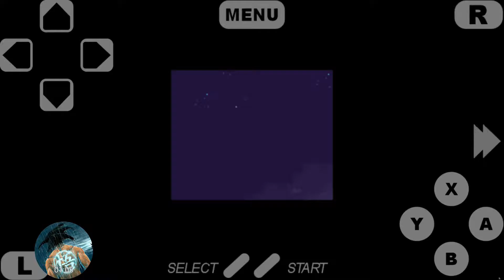(Retro) SNES Megaman X2 - Final Scene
gonna try my best to upload certain endings of games!